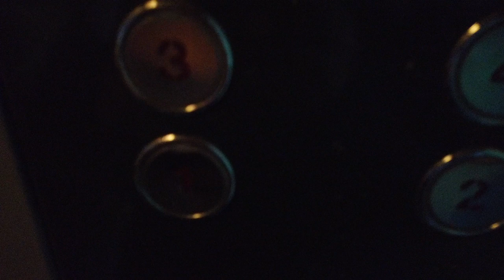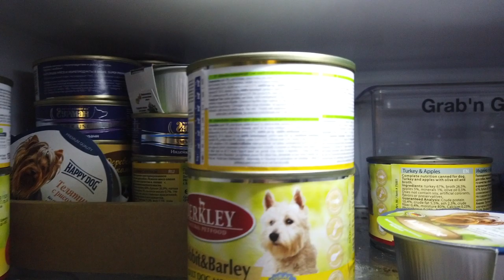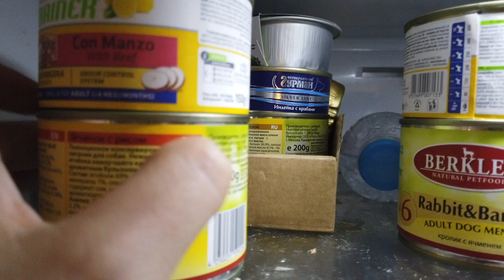Супер VLOG! 24 часа с собакой! Наше самое длинное видео!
Вы хотите провести целый день с чихуахуа Фондю?
Это возможно! Просто посмотрите это видео!
Это был крутой день. Мы съездили в новую квартиру, посетили Ikea и сделали многое другое!